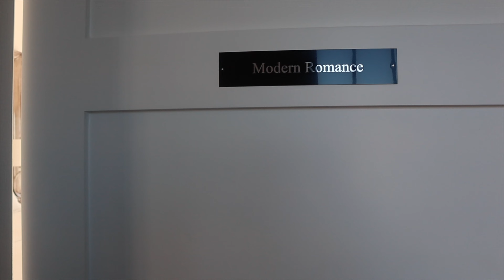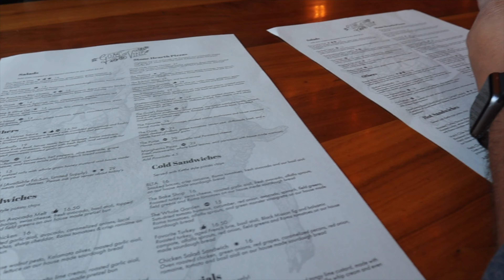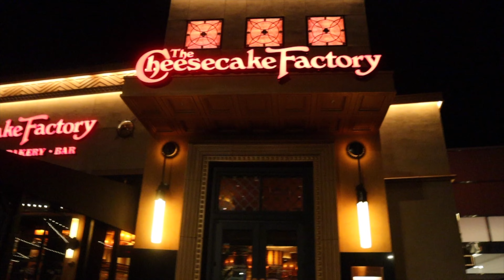Temecula Vlog | The New Inn Villa Tour, Live Music, Old Town Temecula | Karina Ixta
Welcome to my first Temecula Vacation Vlog! I stayed at the most adorable glam villa & had to vlog the room(s). Enjoy!

Inn/hotel we stayed at: The New Inn

Lunch in Old Town Temecula: The Goat & The Vine